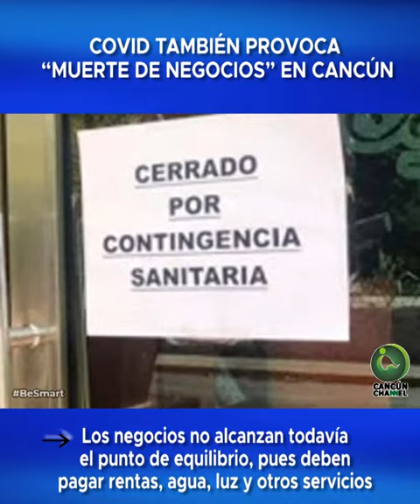COVID TAMBIÉN PROVOCA “MUERTE DE NEGOCIOS” EN CANCÚN